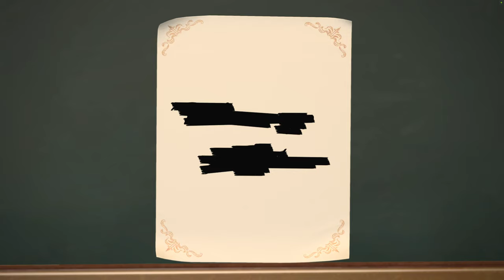[Cutscene] FFXIV 6 - Patch 6.0 Act 18 Sound the Bell, School's In | Final Fantasy XIV: Endwalker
-- ToC --
00:00:00 Search for Montichaigne.

Pewter Weapon Coffer
Lv. 525 Palm Longbow (HQ)